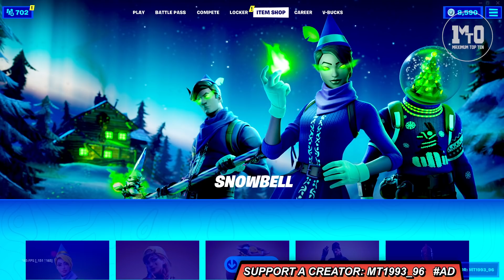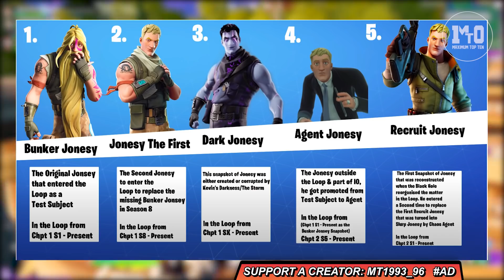Η EPIC ΕΙΧΕ ΑΠΟΚΑΛΥΨΕΙ ΤΗΝ ΣΕΖΟΝ 5 ΑΠΟ ΤΟ CHAPTER 1... 🌌 ΤΟ ΜΥΣΤΙΚΟ ΤΟΥ JONESY ΚΑΙ ΤΩΝ 'SEVEN'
💥 ΣΤΗΡΙΞΕ ΔΩΡΕΑΝ ΜΕ SUPPORT A CREATOR:  MT1993_96